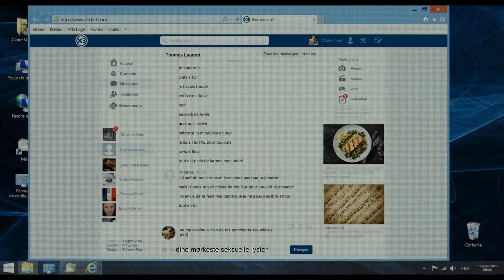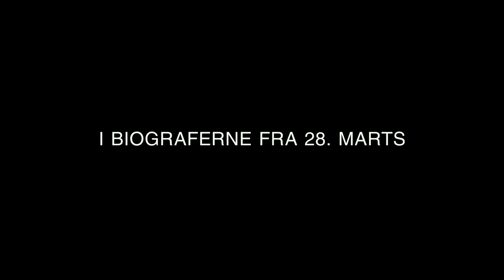HAPPY END - I biograferne 28. marts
Michael Hanekes længe ventede opfølger til ’Amour’ føjer sit fint til instruktørens katalog over fermt dissekerende hudfletninger af det bedre borgerskab.

I nærværende film gælder det den lettere samspilsramte familie Laurent (med Isabelle Huppert, Jean-Louis Trintignant og Mathieu Kassovitz i hovederollerne), som desperat forsøger at opretholde facaden, mens verden bogstavelig talt ramler sammen omkring dem. Det er på én gang uhyggeligt morsomt og svært foruroligende at være flue på væggen i familiens herskabelige villa i Calais, hvor også den europæiske flygtningekrise sætter ekstra ’kulør’ på tilværelsen